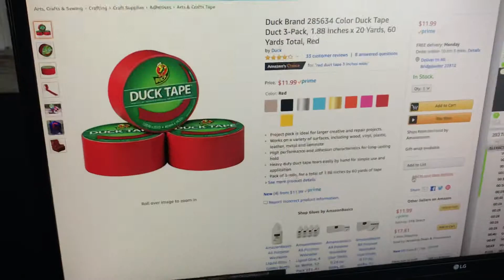Kanban the Kanban Tape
You gotta Kanban everything, even the red Kanban tape